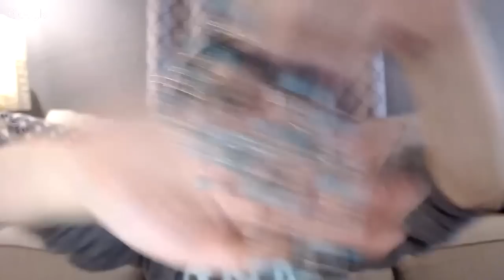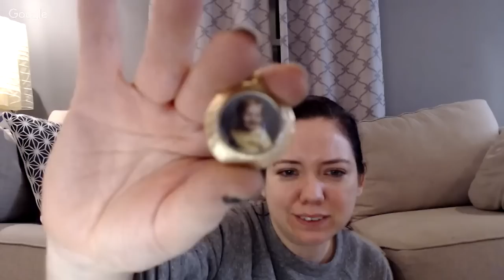Live Jewelry Jar Unjarring